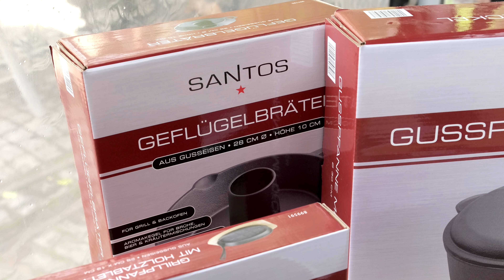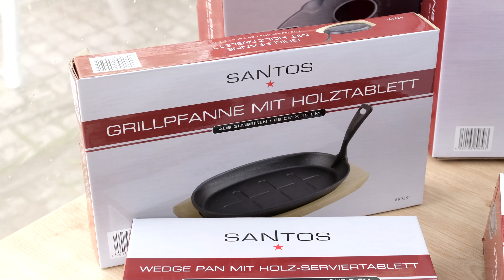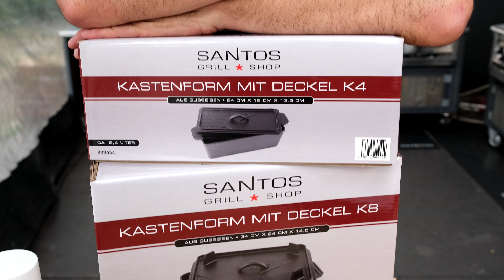🍖🔥Beste & schnelle Ribs aus dem Gusstopf vom Gasgrill 🔥Hacksteak Special ✅Grillanleitung & Erklärung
Benny vonl SANTOS Grills bereitet auf dem Gasgrill Spareribs in der gusseisernen Kastenform zu. Neben nützlichen Tipps & Tricks zur Zubereitung erfahrt Ihr, was für Unterschiede Gussprodukte zu herkömmlichen Kochgeschirr haben. Als Bonus grillt Benny Hacksteaks aus der Gusspfanne – schaut Euch die Anleitung und Erklärung an.
00:00 Intro
✏️ Was sind Eure Lieblingsrubs für Ribs? Schreibt Eure Favoriten in die Kommentare 😍🔥
▶ 02:36 🐖🔥 Schweinerippen aus der SANTOS Kastenform mit Deckel:

Jeder hat für Rippchen sein Lieblings und Geheimrezept. In diesem Video stellt Euch Benny sein liebstes Rezept für Ribs vor und wie Ihr diese am besten zubereitet – natürlich in der Kastenform aus Gusseisen. In der Kastenform aus Gusseisen?! Ja ganz genau! Wenn Ihr wissen wollt, warum da soo ist, schaut Euch das Video an. 🤤

Benny grillt die Spareribs in der Gusseisen Kastenform K8 von SANTOS.

▶ 09:52 🐃 🔥 Hacksteaks aus der SANTOS Gusspfanne Ø 25 cm:

Schnelles und einfaches Gericht aus der Gusspfanne für das feierabendliche Abendessen: Hacksteaks in Tomatensauce. Ein Muss für Liebhaber von Frikadellen, leidenschaftlichen Burger Essern, genussvollen Cevapcici Verspeisern... ach, seht es Euch einfach an und viel Spaß beim Nachgrillen. 😜

Benny grillt die Hacksteaks in der Gusspfanne mit einem Durchmesser von 25 cm.

Santos Grills GmbH
Hafenstraße. 1
51063 Köln